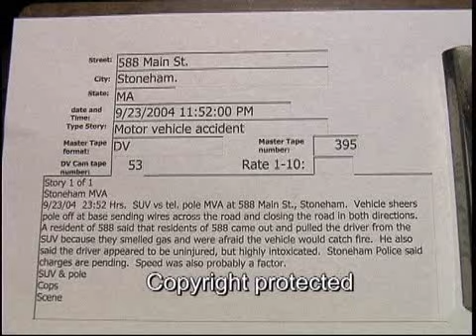588 Main St. Stoneham MVA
588 Main St. Stoneham MVA  9/23/2004  23:52 Hrs.